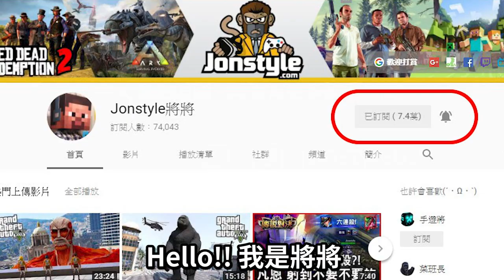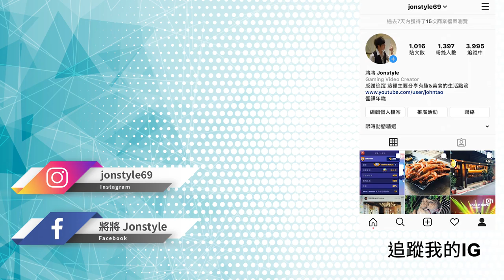《碧血狂殺2》萬獸之王入侵聖丹尼!?牠居然還會開車!! | 荒野大鏢客2【將哥】RDR2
2. 將訂閱旁邊 "鈴鐺" 打開!
3. 打勾"我想收到這個頻道的所有通知" 儲存!
4. 請幫忙分享影片與推廣，謝謝大家!